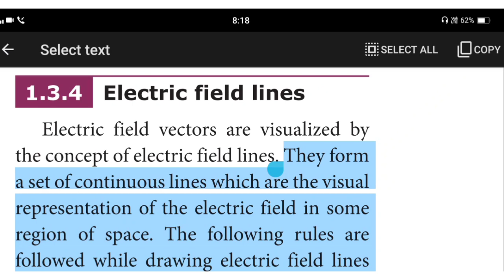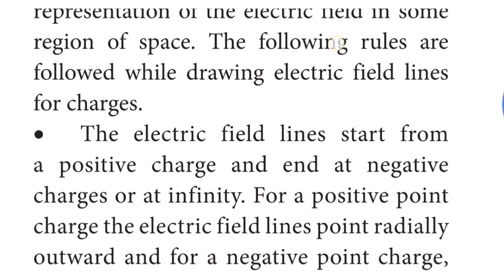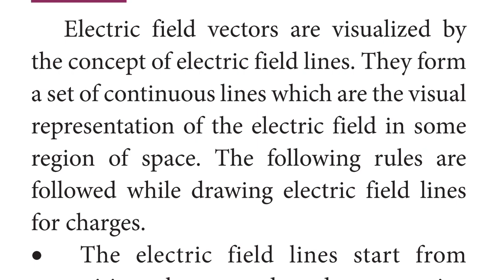6.what is mean by 'electric field lines' ? /12th physics chapter -1@scoremores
6.what is mean by 'electric field lines

12th physics chapter -1‎

english medium